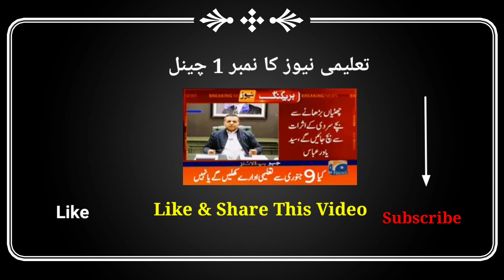Winter Vacation Extended In Punjab | Congratulations 🎉